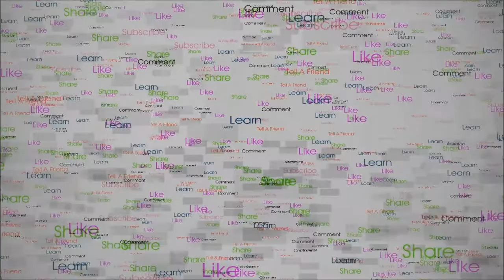Green Mountain Gold Trap - Nick And Gold